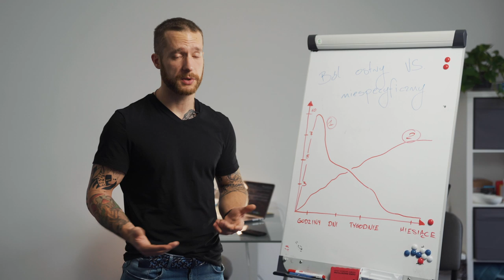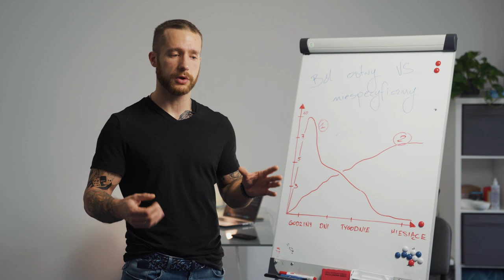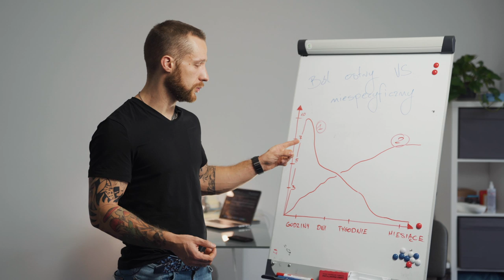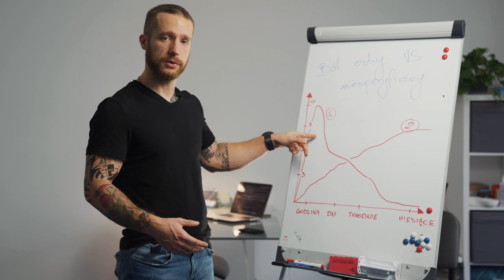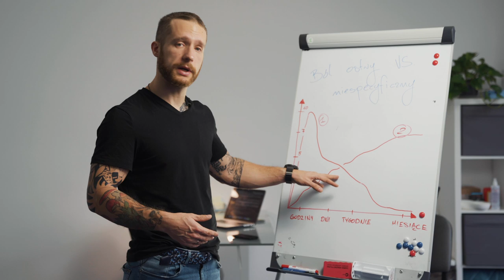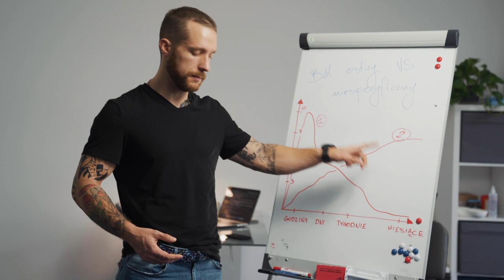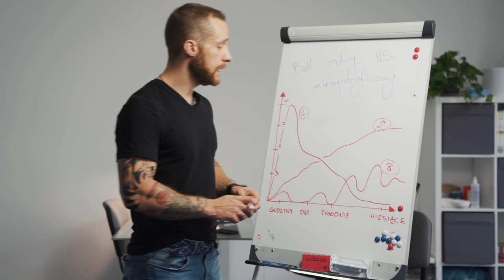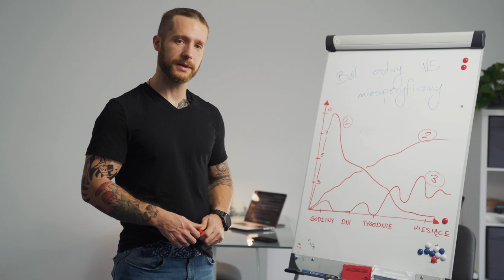Podstawy Fizjologii bólu